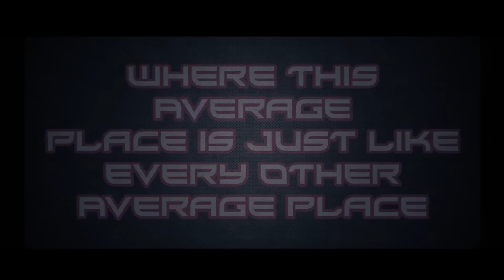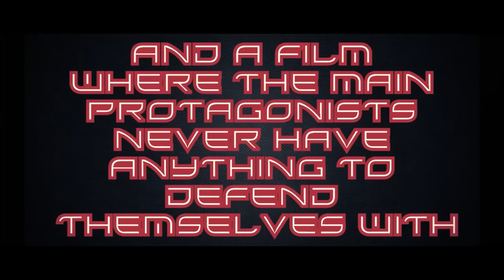The Stalker - Unofficial Trailer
P.S. This is not an actually a trailer for a real movie. This was for a school project.

We made this music in GarageBand. We did NOT make the Star Theme from Super Mario Bros, that is not ours and it belongs to Nintendo.

~MikeyFilmLtd